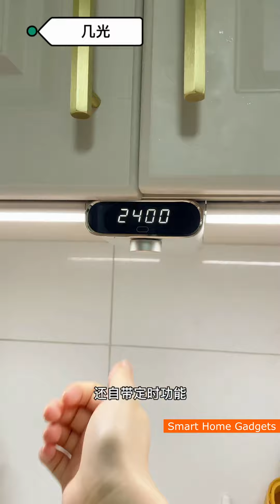🥰 New Gadgets & Smart Appliances for every home, أدوات وأجهزة وأفكار هائلة لكل منزل China Tiktok 2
🥰 New Gadgets & Smart Appliances for every home, أدوات وأجهزة وأفكار هائلة لكل منزل China Tiktok